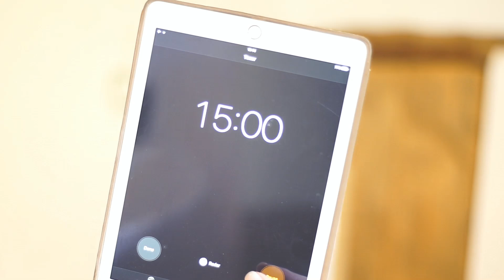Blending Grown out Roots - at home and on a budget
Blending grown out roots to reduce the contrast between the bleached ends and darker roots, lets give this a go together!

This video is about showing how I toned the ends of my previously bleached and lightened hair. This didn't affect the virgin hair around the roots as I used a low peroxide developer and this hair colour is non permanent.

Products Used :

L'Oréal Dialight in shade 9.02 (left on for 20 minutes) 15grams
Igora Royal by Schwarzkopf developer in 10 Vol 3% Peroxide 22ml
Redken One united multi benefit treatment (good before blow dry's)

Amazon aff links:
Redken heat protector used in this video
(around $30)
(under £20)